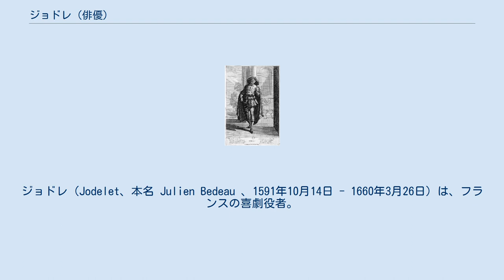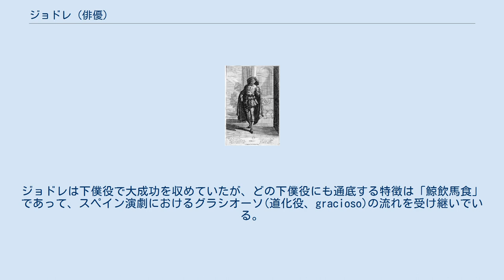ジョドレ (俳優)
ジョドレ（Jodelet、本名 Julien Bedeau 、1591年10月14日 - 1660年3月26日）は、フランスの喜劇役者。
17世紀フランスにおいて、最も有名な喜劇役者の1人であった。
彼を題材にとった戯曲も数多く制作されている。
 ※彼の生涯について、詳しいことはよくわからない。
 1591年10月14日、ナントに生まれた。
1603年、アンジェの劇団に見習いとして加入したことから、彼の役者人生は始まったようである。
パリの演劇関係の資料に彼の名が現れるのは、マレー座が創設された1634年のことである。
この記録にはマレー座の創設メンバーとして名前があるが、1635年初頭前後にオテル・ド・ブルゴーニュ座に移籍した。
1641年にはマレー座に復帰し、中心役者として活動した。
とくにマレー座で演じたピエール・コルネイユの『嘘つき男』では下僕役を演じ、一躍パリ劇壇で人気役者となった。
1657年にはマレー座から離れ、1659年には弟のレピーとともに、パリに戻ってきたモリエール劇団に加入した。
モリエール劇団では『才女気取り』において重要な役を演じ、同作品は大成功を収めるなどしたが、翌年の3月26日に老衰で息を引き取った。
 あの人は他人を笑わすことしか考えていないみたい、 することなすこといつもめちゃくちゃで、 癖か偶然か知りませんけど、 絶えず鼻声で話します。
その話し方は わざといつもでたらめに喋ろうとするみたい。
 ポール・スカロン『ジョドレ、あるいは主人になった召使』より 愚直な白塗り役としては、ジョドレは良い役者である。
今ではもう、彼のいるマレー座でしか笑劇は演じられないが、それも、彼がいるからこそ演じられているのだ。
(中略)彼の当たり役は下僕で、ド・ヴィリエ嬢の夫であるヴィリエ、芸名フィリパンも下僕役として悪くなかったが、彼ほど鮮やかではなかった。
ジョドレは鼻にかかった声でしゃべった。
それというのも、かさっ気の治療をきちんと受けなかったからであるが、却ってそれが魅力となっている。
 - タルマン・デ・レオー『逸話集』から この2つの評に見えるように、鼻声が特徴的な役者であったようである。
ジョドレは下僕役で大成功を収めていたが、どの下僕役にも通底する特徴は「鯨飲馬食」であって、スペイン演劇におけるグラシオーソ(道化役、gracioso)の流れを受け継いでいる。